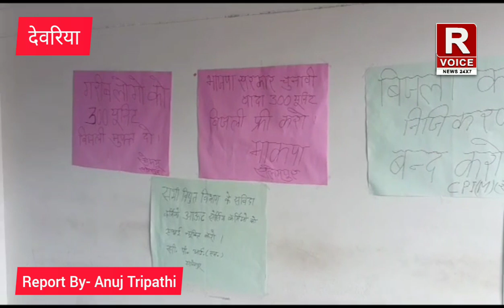सलेमपुर के यहां उत्तर प्रदेश खेत मजदूर यूनियन के नेता एवं सहयोगियों के साथ दिया गया धरना